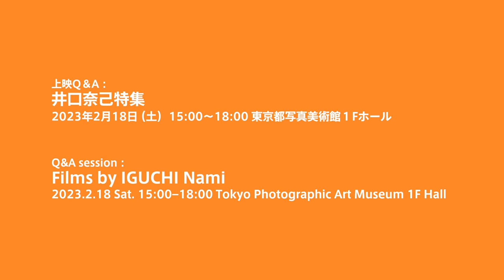恵比寿映像祭2023 TALK：井口奈己、金井久美子、金井美恵子、田坂博子 IGUCHI Nami, KANAI Kumiko, KANAI Mieko, TASAKA Hiroko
恵比寿映像祭2023 井口奈己特集①《こどもが映画をつくるとき》[上映] Talk：井口奈己、金井久美子（画家）、金井美恵子（小説家）、田坂博子(MC、東京都写真美術館学芸員・恵比寿映像祭キュレーター)
Screening program talk session: IGUCHI Nami, KANAI Kumiko [painter], KANAI Mieko [novelist], TASAKA Hiroko [MC / Curator, Yebisu International Festival for Art & Alternative Visions / Curator, Tokyo Photographic Art Museum]